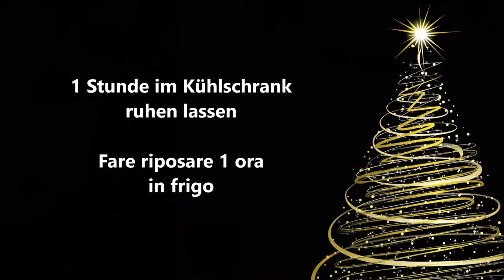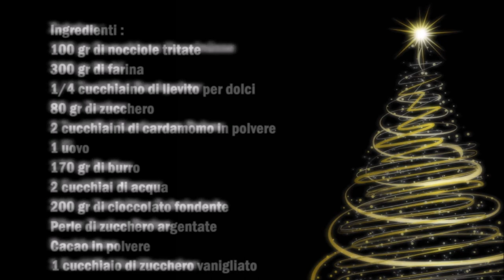Haselnuss Kardamom Weihnachts Plätchen / Biscotti di Natale alle Nocciole e Cardamomo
Deutsch :
100 gr Gemahlene Haselnüsse
300 gr Mehl
1/4 Teelöffel Backpulver
80 gr Zucker
2 Teelöffel Kardamom Pulver
1 Ei
170 gr Butter
2 Esslöffel Wasser
200 gr Zartbitter Schokolade
Silver Zucker Perlen
Backkakao
1 Esslöffel Vanillezucker

In eine Schüßel das Mehl, die gemahlene Haselnüsse, den Backpulver, das Kardamom Pulver, den Vanillezucker und den Zucker geben und vermischen. Jetzt die Butter, das Ei und das Wasser dazu geben und zu einen Teig vermischen. Den Teig 1 Stunde im Kühlschrank ruhen lassen.
Danach den Teig ausrollen und mit weihnachtliche Formen ausstecken. Die Kekse bei 175 C° für 12 Minuten backen.
Danach die Kekse auskühlen lassen.
Die Schokolade zerkleinern und schmelzen. Die Kekseoberfläche mit der Schokolade glasieren und mit den Silber Zuckerperlen dekoriern. Sobald die Schokolade etwas fest geworden ist etwas Backkakao drüber besträuen.

Italiano :
100 gr di nocciole tritate
300 gr di farina
1/4 cucchiaino di lievito per dolci
80 gr di zucchero
2 cucchiaini di cardamomo in polvere
1 uovo
170 gr di burro
2 cucchiai di acqua
200 gr di cioccolato fondente
Perle di zucchero argentate
Cacao in polvere
1 cucchiaio di zucchero vanigliato

Mettete in una ciotola la farina, le nocciole tritate, il lievito, il cardamomo in polvere, lo zucchero vanigliato e lo zucchero e mescolate. Ora aggiungiamo il burro, l'uovo e l'acqua e mescoliamo fino ad ottenere un impasto. Lasciare riposare l'impasto in frigorifero per 1 ora.
Poi stendete la pasta e ritagliatela con le formine natalizie. Cuocere i biscotti a 175 C° per 12 minuti.
Lasciate poi raffreddare i biscotti.
Tritare e sciogliere il cioccolato. Glassare la superficie dei biscotti con il cioccolato e decorare con le perle di zucchero argentate. Non appena il cioccolato si sarà solidificato, cospargetelo con un po' di cacao amaro.